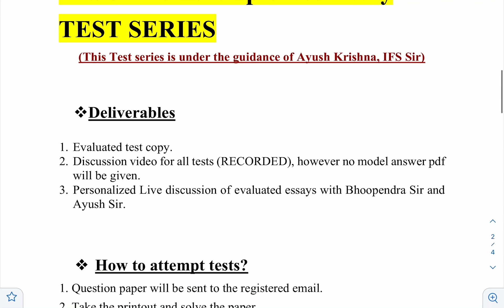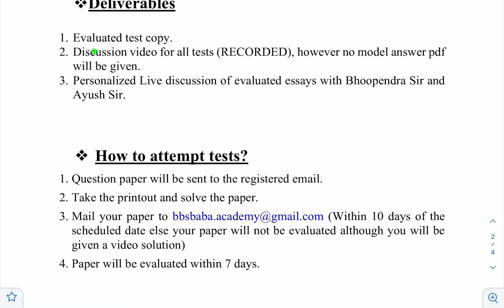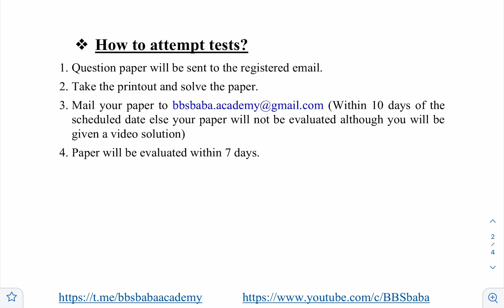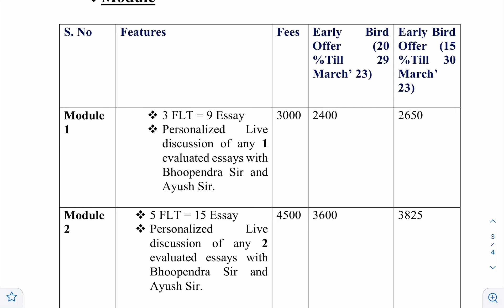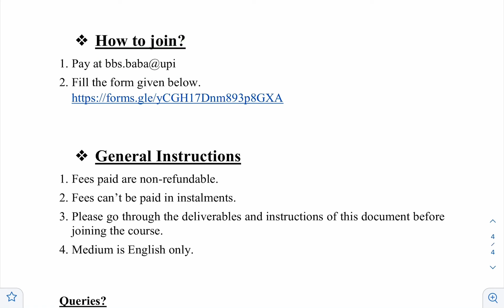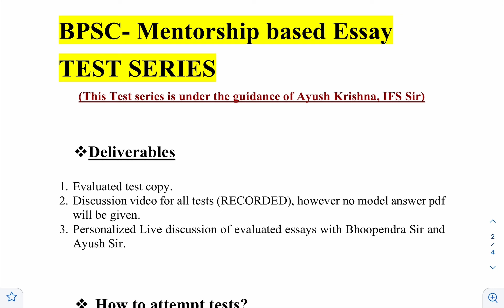Essay Test Series for 68th BPSC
BBSbaba Academy presents you an ESSAY TEST SERIES EXCLUSIVEY FOR 68 BPSC BY BPSC TOPPER AYUSH KRISHNA SIR .
 Ayush Krishna,IFS Sir (BPSC Rank 9 ) will be the part of continuous evaluation and mentoring. He has scored excellent marks in Essay in UPSC CSE. So his experience would be a great value addition.